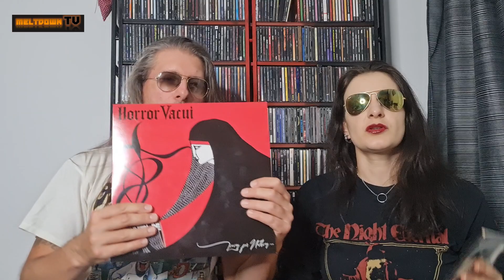HORROR VACUI - "Living for Nothing" *** Punker than dark, darker than punk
Con il loro terzo LP, i felsinei Horror Vacui si confermano una solida ed apprezzata realtà all'interno del panorama dark/gothic, riuscendo a portare sul palco anche una discreta dose di carica nichilistica tipica del punk.
Dopo il revivalismo dell'heavy metal tradizionale degli ultimi anni, ecco un ulteriore mirabile esempio di come si possa suonare un genere '80s con personalità e convinzione.